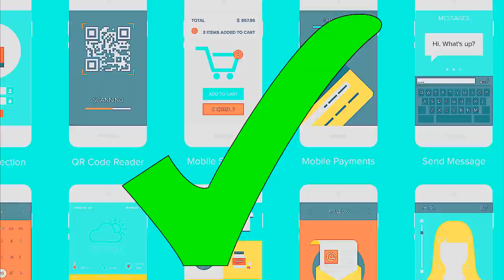30 COSAS QUE HACER CUANDO ESTAS ABURRIDO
30 COSAS QUE HACER CUANDO ESTAS ABURRIDO

DogmasFour